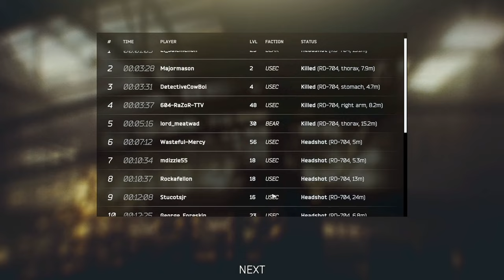Escape From Tarkov's Deadliest PMC…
This was my BEST raid by far, hope you all enjoy!